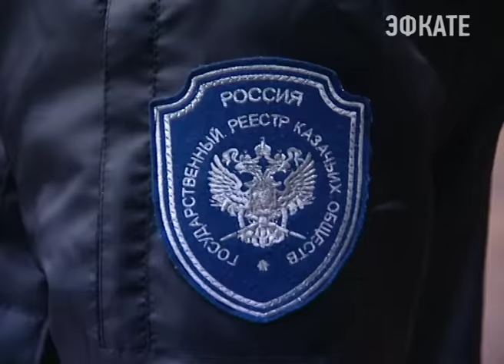В Сочи создана муниципальная казачья дружина. Новости Эфкате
Теперь нести службу в городе дополнительно будет 51 казак. Количество дружинников было решено увеличить в связи с проведением большого количества в Сочи крупных массовых мероприятий. Кроме того, в городе не так давно начала действовать и дружина выходного дня.

Провести традиционный строевой смотр казаков из Новороссийска в Сочи приехал атаман черноморского казачьего округа Сергей Савотин. Все дело в том, что в городе с 1 января начала действовать муниципальная казачья дружина. Соответствующие удостоверения получил 51 казак. Дружина была сформирована только в начале года, но уже прошла проверку на прочность.

Сочи. Новости.
Телеканал Эфкате.